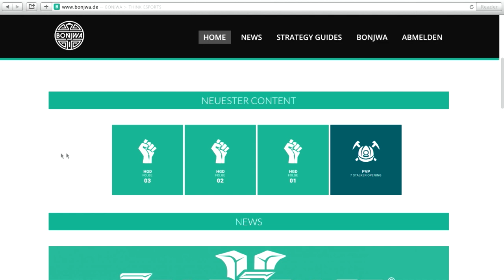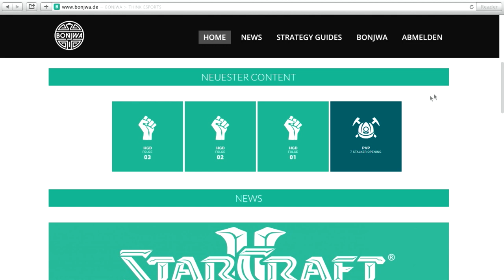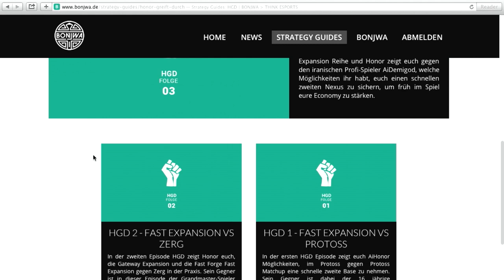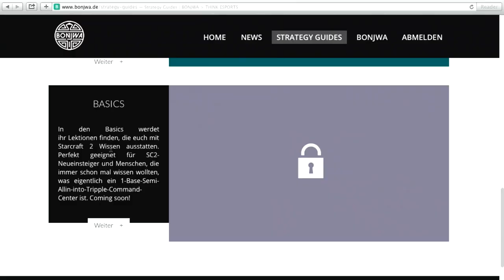Zock'n'Talk #1 - StarCraft II mit Niklas "AiHonor" Behrens (1/3)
Willkommen zu: ZOCK'N'TALK
Dieses neue Format schickt unsere Raketenbohnen in den direkten Zweikampf mit bekannten Namen der Gaming-Szene. Hier wird gezockt was die Finger hergeben und gequatscht bis die Münder furztrocken sind. Eine direkte Momentaufnahme der Szene, gespickt mit Insiderinfos aus erster Hand. Werdet Zeuge von spannenden Duellen und Pro-Gaming at it's best.

Als ersten Gast haben wir Niklas Behrens aka AiHonor. Niklas ist Pro-Gamer und gehört dem StarCraft II-Team "Alien Invasion" an, welches europaweit bekannt ist. Ein guter Grund für Budi, der ja bekanntermaßen selbsternannter StarCraft-König der Redaktion ist, den Niklas mal einzuladen und ihm die Stirn zu bieten. Dabei entlockt er ihm natürlich den ein oder anderen Tipp und viele spannende Einzelheiten aus der Pro-Gaming und E-Sports Szene.

In dieser Folge: Budi wagt das 1 gegen 1 mit AiHonor. Lehrstunde #1. Auf in den Kampf...

PS: Niklas hat die erste E-Sports-Schule in Deutschland gegründet. Weitere Infos dazu findet ihr unter: